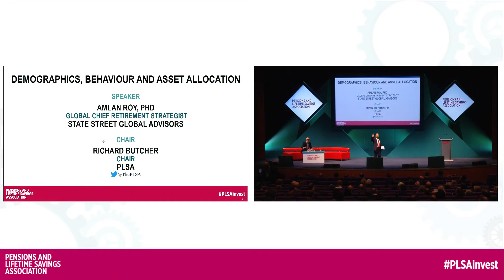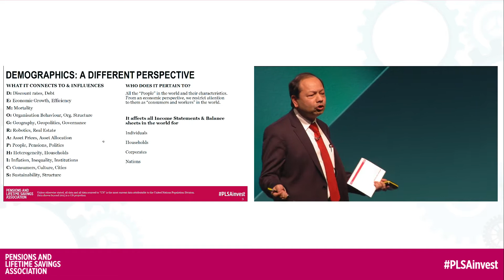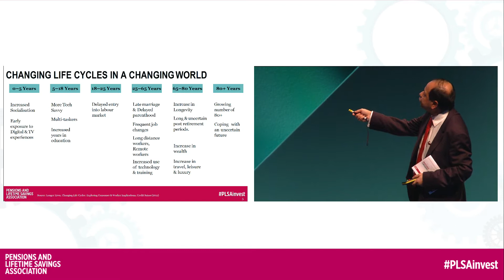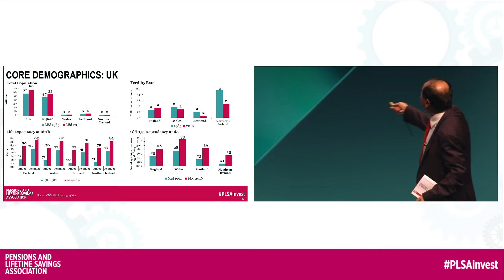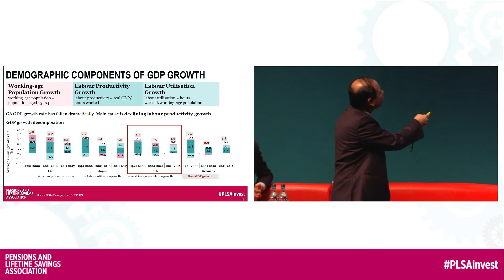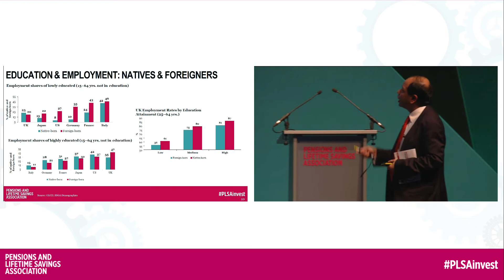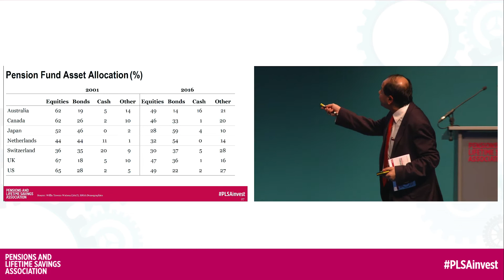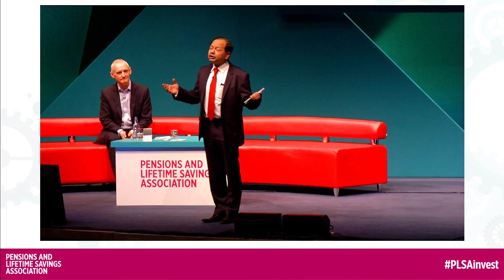Demographics, behaviour and asset allocation. Plenary session 3 at Investment Conference 2018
Demographic change in the UK and other nations has important implications for schemes. What are the consequences of demographic changes for flows of people and capital? We discuss the linkages between demographics, growth and public debt. What should investors understand about demographics to create the best possible asset allocation?
Amlan Roy, Global Chief Retirement Strategist, State Street Global Advisors